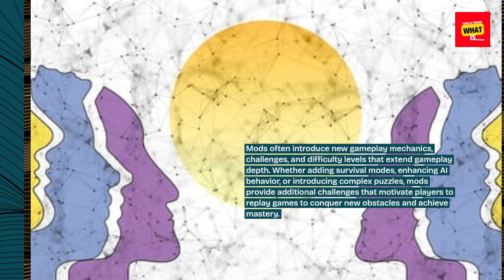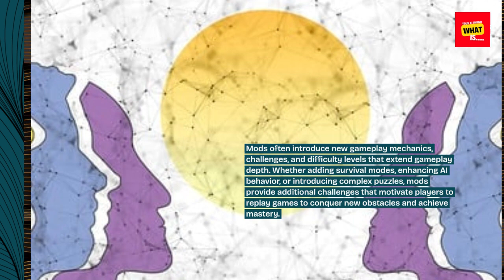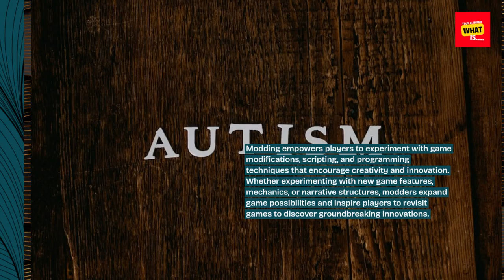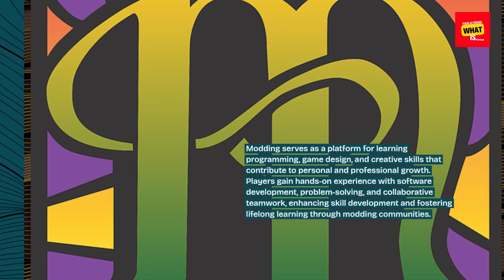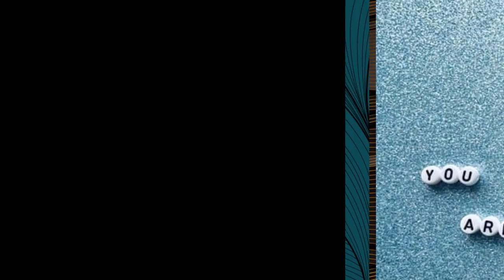The impact of modding on game replayability?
Explore how modding can significantly enhance the replayability of games